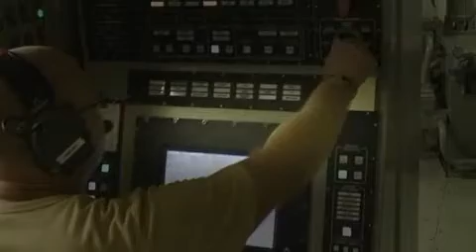ESBERN SNARES KANONER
It is testdag for Esbern Snares machine cannons on signaldækket, and for the 35 millimeter P32 intends, and P1 5 inches on the foredeck. And there must be shot with the sharp ...